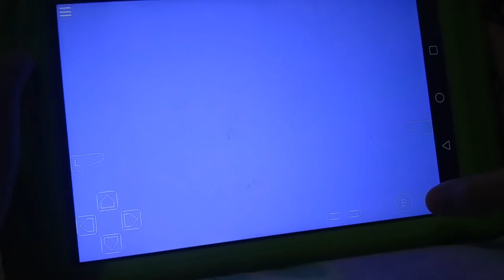Philemon gba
Like sorry